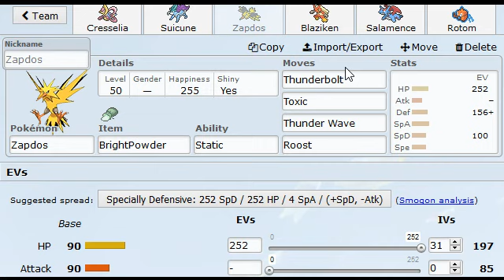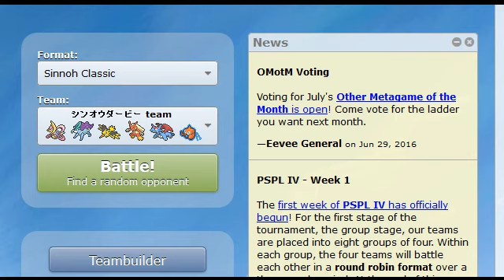【ポケモンORAS】シンオウダービーの練習をする！ ハリテヤマ/ユキノオー入りトリパと対戦 Sinnoh Classic! Hariyama/Abomasnow TR Team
【Android限定、小窓（マルチウィンドウ）で「taroimoTV」を見る】

愛知県で活動しているYouTuberです。ゲーム実況動画中心に投稿してます！
皆を笑顔にする楽しい動画を作りたい！！！

(名古屋のグルメを紹介する動画もたまに投稿してます)

2013年からポケモンダブル公式ルールの海外VGC【Video Game Championships】情報を翻訳し、発信する記事を書いています。

コラボ動画の企画のお誘い歓迎してます。

【クイズアプリ「魔法使いと黒猫のウィズ」の動画メインのチャンネルはこちら↓】